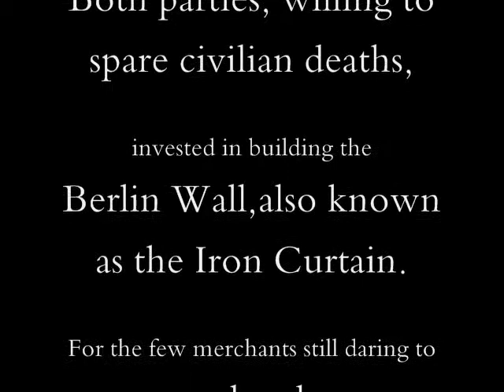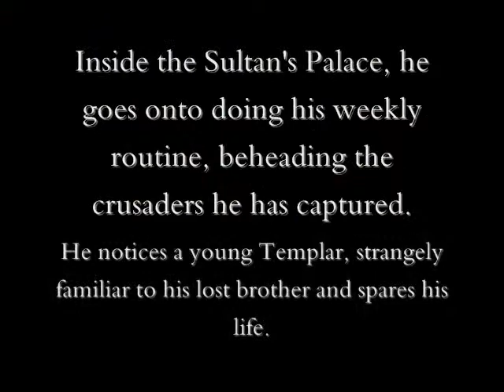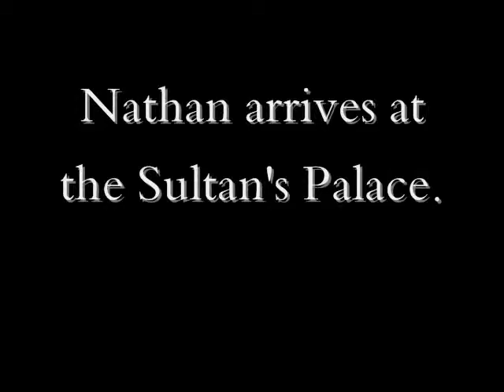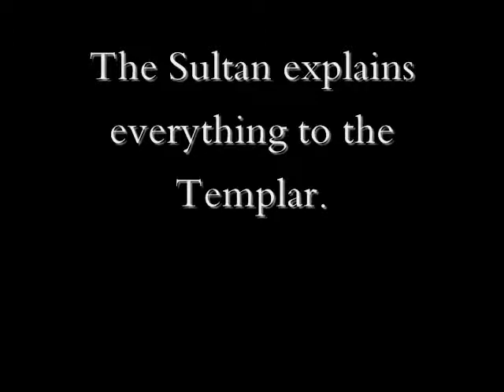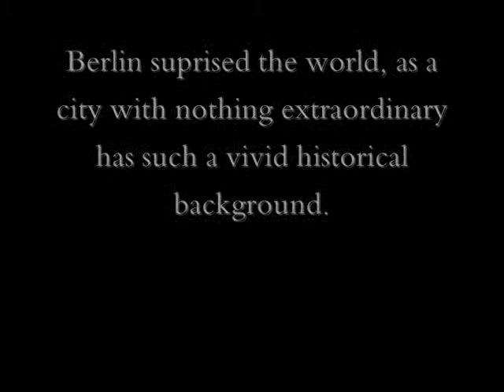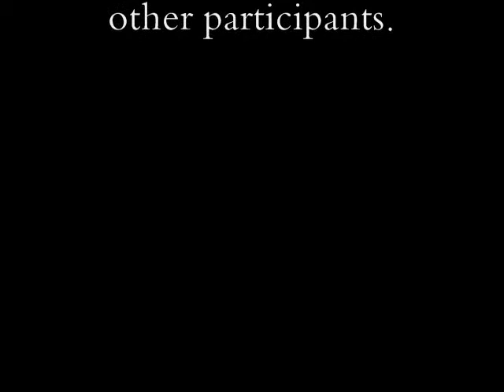nathan the wise